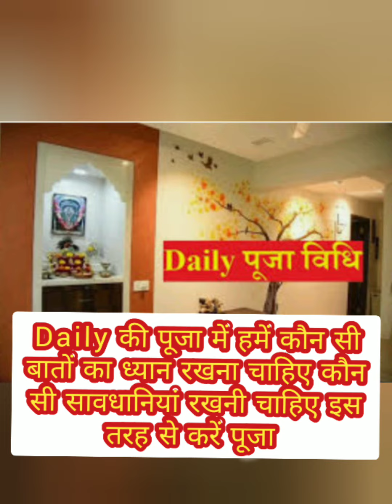daily pooja vidhi, daily routine/ घर पर पूजा कैसे करें, shortvideo, घर पर शिवलिंग की पूजा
पूजा कैसे करें
घर पर शिवलिंग की पूजा कैसे करें
at home
Daily Puja vidhi at home